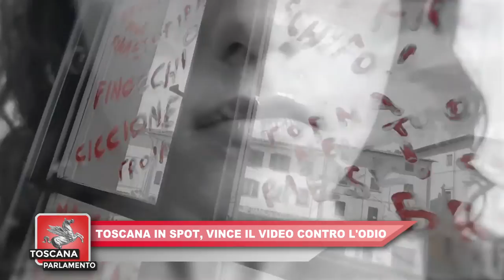ITALIA 7 - TOSCANA PARLAMENTO del 29.10.2022